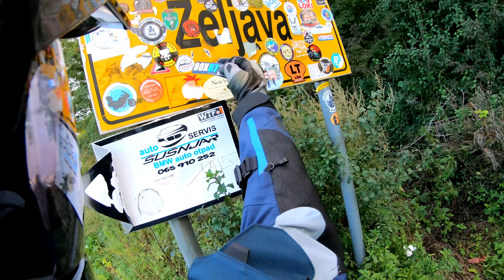Balkan Motorradreise 2021 Teil 7 - Trogir - Airbase Željava - Plitvicer Seen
Im 7. Teil fahren wir von Trogir durch das Inland zu der Airbase Željava und machen am nächsten Tag einen Ausflug zu den Plitvicer Seen.

0:00 Abfahrt
3:15 Fortress Knin
5:11 Weiterfahrt zu Airbase Željava
6:50 Flugzeugwrack
7:30 Airbase Željava
9:34 Ausflug Plitvicer Seen
10:48 Vorspann Balkanreise Teil 8

Danke und Viel Spaß bei deinen Touren ,

deine BOX87 Team.

Dir gefallen unsere Videos? Das Projekt BOX87 ist genau deines? Du magst auch einen Teil beitragen? Mit folgendem Link kommst du zu unserer Website wo alles genauer beschrieben ist.

Action-Cam

GoPro HERO7 Black
GoPro HERO8 BLACK
GoPro HERO9 BLACK
Zusatz Akku und Ladegerät
SP-Gadgets Bar Mount
GoPro Ersatzschutzobjektiv
GoPro Halterung

Drohne

DJI Maciv AIR

Gepäcklösungen

SW-MOTECH EVO City Tankrucksack
EVO Engage Tankrucksack
ALU-TOPCASE TREKKER OUTBACK 58 MONOKEY
ZUSATZTASCHEN 15l
KANISTER 2l
TRAX Zubehör-Aufnahme für TRAX Seitenkoffer, silbern
SW-MOTECH TRAX ADV M Deckelnetz für TRAX ADV M Seitenkoffer, Schwarz
SW-MOTECH TRAX ADV L Deckelnetz für TRAX ADV L Seitenkoffer, Schwarz
SW-MOTECH TRAX ADV M Aluminium Seitenkoffer 37L, Links, Schwarz
SW-MOTECH TRAX ADV Aluminium Topcase 38L, Schwarz
SW-MOTECH TRAX ADV L Aluminium Seitenkoffer 45L, Links, Schwarz

Reifen

Sonstiges

SP Connect Phone Case iPhone 11 Pro
SP Connect Wireless Charging Module
Garmin ZUMO XT

PARTNER